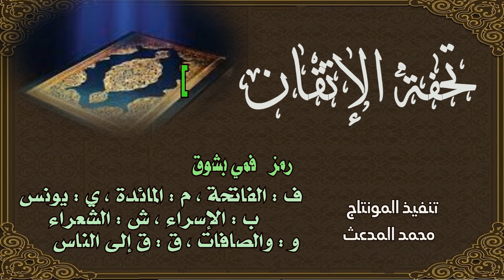تحفة الإتقان | نضمها رجي عفو ربه | أداء : ظفر النتيفات .